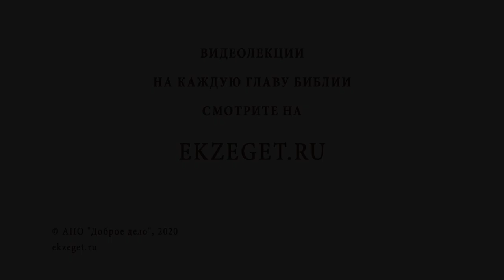Как воспитать духовность в семье? Библия отвечает. Священник Григорий Геронимус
В сегодняшнем видео со священником Григорием Геронимусом мы будем говорить о том, как воспитать духовность в семье. Коснемся следующих тем:
🔸Сокровище жизни.
🔸Скорби родителей.
🔸Свободная воля каждого.
🔸Внутренний мир человека.
🔸Наставление в вере.
🔸Пример собственной жизни.
🔸Любовь поможет.
🔸Жизнь в соответствии со словами.